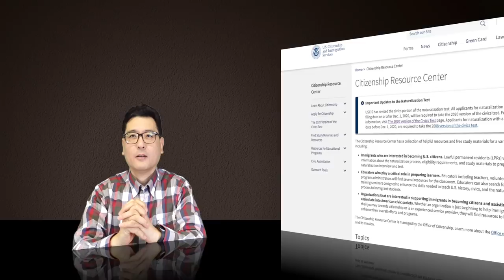12년 만에 바뀌는 미국 시민권 시험과 정보의 변경에 대한 정보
미국 시민권 신청 2021

연방 이민 서비스국-USCIS.gov

 귀화 하려는 사람은 먼저 영주권자 이어야 합니다.
 미국 시민이 됨으로써, 귀하는 투표권을 비롯하여,
 영주권자나 다른 사람들이 누리지 못하는 많은 권리를 가지게 됩니다.
 귀화 자격을 갖추려면, 먼저 미국법으로 정한 특정 요건들을 충족
 미국 시민권 신청 과정은 귀화라고 합니다
 18세 이상,
 정해진 기간(보통 귀하의 지위 획득 방식에 따라 5년 또는 3년) 동안 영주권자 신분 유지,
 양호한 도덕적 인격 소유자,
 미국 정부에 대한 기본 지식 소유(영구적 신체 또는 정신 장애의 경우 면제될 수 있음),
 미국에서 일정 기간 동안 연속적으로 거주하고 실제적으로 체재, 및 •
 기본적인 영어를 읽고 쓰고 말할 수 있음. •
 제출 당시에 다음에 해당하는 사람의 경우 이 규칙의 적용이 면제됩니다:
- 55세 이상이며 최소 15년 동안 영주권자였음,
 50세 이상이며 최소 20년 동안 영주권자였음,
귀화를 신청하려면, N-400 양식
N-400 양식 제출 시 신청자가 반드시 미국 내에 있을 필요는 없습니다.
외국에서 제출하는 방법에 대한 자세한 정보는 M-476을 참조
2020년 12월부터 바뀌는 내용(2019 7월에 발표했었음)
12년 만의 개정
문제의 종류가 총 128개로 많아지고,
시민권 인터뷰 당일 심사관이 출제하는 총 문항수도
현재의 10개에서 20개로 2배 늘어날 예정
신청 접수일이 12월1일 이전인 신청자들은 현행대로 시민권 시험
USCIS는 “개정된 시험에는 미국 역사와 정부를 다른
시빅스(Civics)에 대한 문제가 더 많이 포함
통과 기준(정답률 60%)은 그대로 유지되기 때문에,
역시 기존보다 늘어난 12문제를 맞춰야 통과할 수 있다
비판이 다소 있다고는 하지만, 이미 시행이 다음달 부터 시작된다고 봅니다

제가 1년여 전에 올려드린 2020 시민권 시험 문제 2편의 영상을 참고하시면
거의 중복이 되기에 도움이 되실겁니다.

1.미국 삶속에 모습 이모저모
2.한국 삶속에 모습 이모저모
3.미국에서 꼭 알고 살아야 할 정보
4.키다리 쌤과 Talk
5.키다리 쌤과 Business 엿보기
6.구독자 사연 소개
7.Road Driving
8.뉴욕 키다리 쌤과 실시간 만남